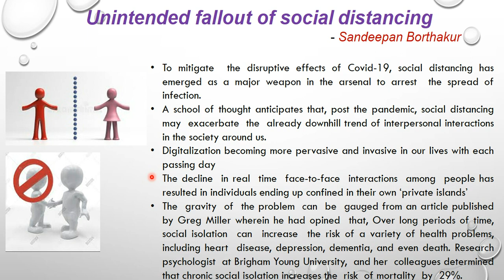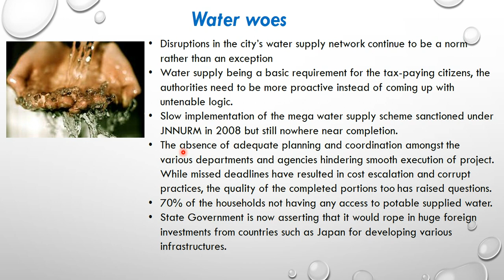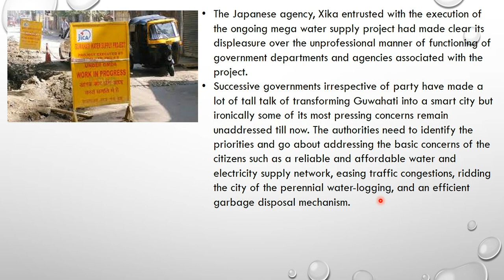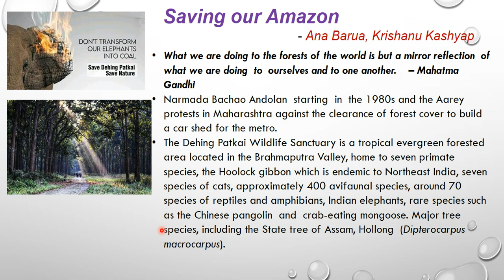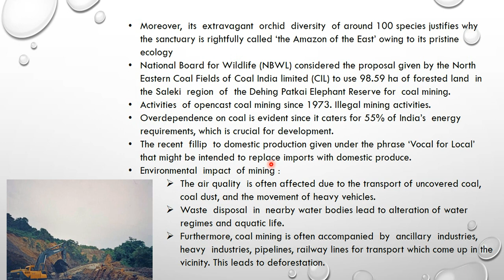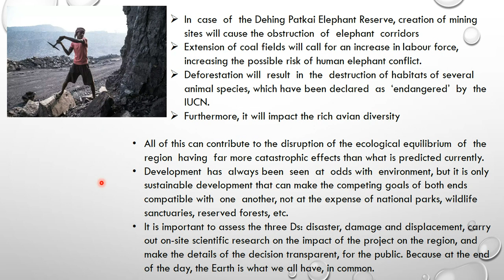ASSAM TRIBUNE EDITORIAL ANALYSIS IN SHORT 29TH MAY 2020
Summary of Assam tribune Editorial 29th May,2020.  by Rini Hazarika